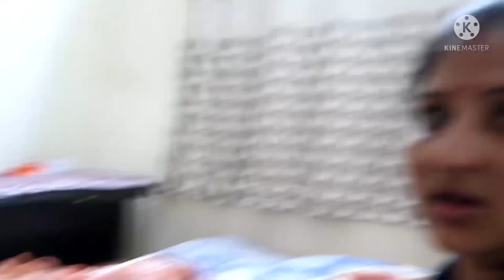2 Bachho Ke Sath Din Kaise Nikalta hai Handle Karna Bhaut Muskil Hai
2 Bachho Ke Sath Din Kaise Nikalta hai Handle Karna Bhaut Muskil Hai